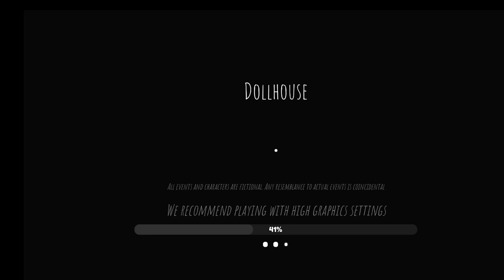Doll House walkthrough in Roblox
Hi again, I’m back with another video, hope you guys had a good day so far, but anyways, I found a very well known game were you play some short scary story’s, we will be visiting this game and other like it soon. But anyways this video to just a walkthrough of just one of the story’s, and have a good day everyone a I will see you later.